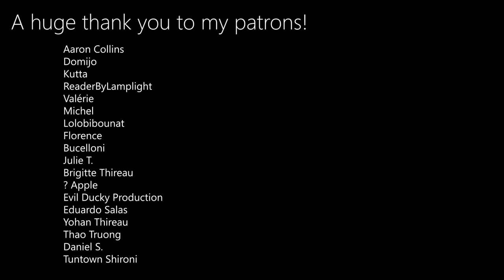.hack//SIGN - Fake Wings (cover)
Here's a new cover from .hack//SIGN composed by the great Yuki Kajiura! I've always been a huge fan of Yuki Kajiura and I'll definitely make more of her songs! I really hope you'll like it!